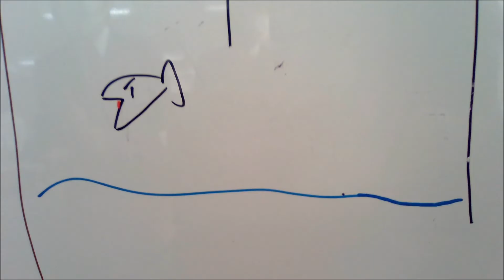Risk Takers Short Animation Sample 1